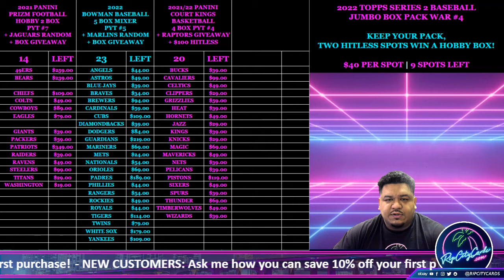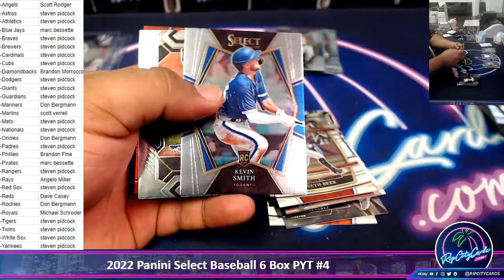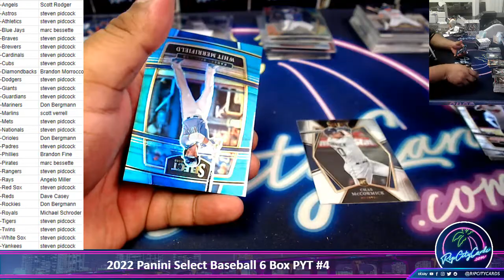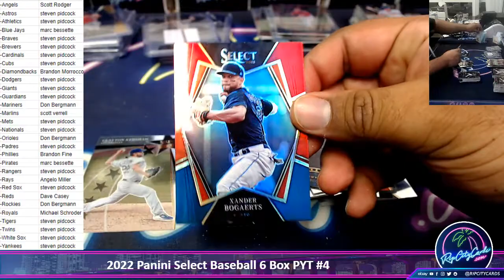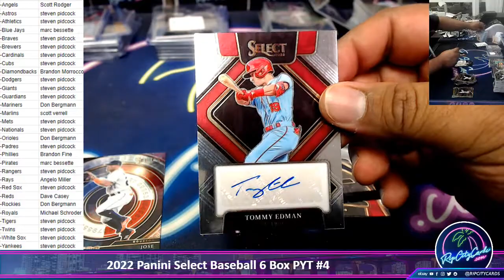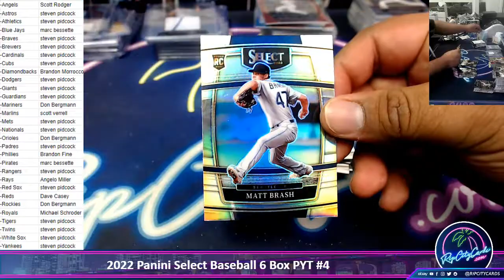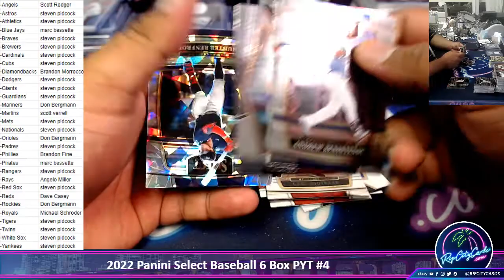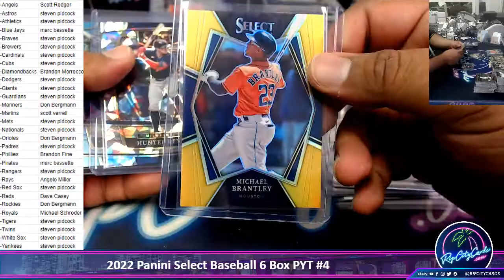2022 Panini Select Baseball 6 Box PYT #4